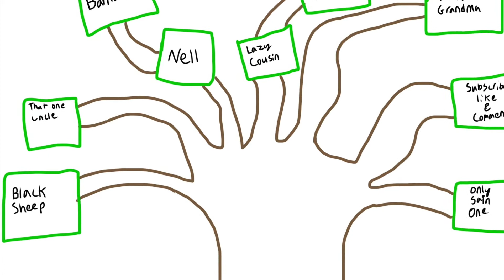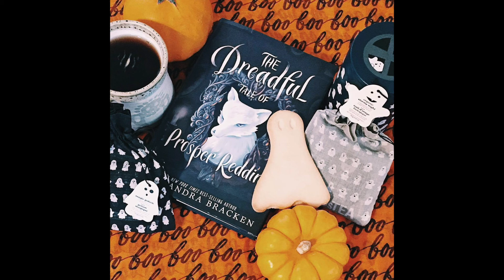The Dreadful Tale of Prosper Redding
Hey guys! Thank you for checking out my channel. I had fun with this book.
(So glad davids tea still has it in stock 😊)

Thanks guys. I'll see you later.